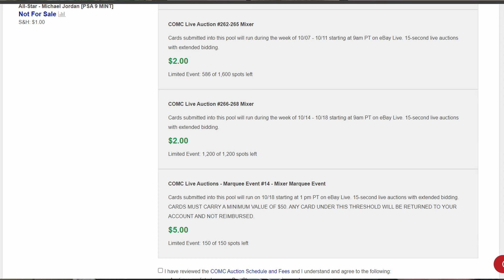COMC Live Auctions on Ebay: Sellers are Getting Neglected (Buyers are Getting Steals)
Ever since COMC started it's live auctions on eBay, it has gone through many process of evolution and now de-evolution. With more recent practices, it almost seems as if COMC is trying to cut back the man hours as much as possible in this space, which in turn is hurting sellers sales. That being said, as a buyer, it can be one of the best places to get some amazing deals, if you have patience.

Sign-up for a Medium account to read unlimited and/or write articles